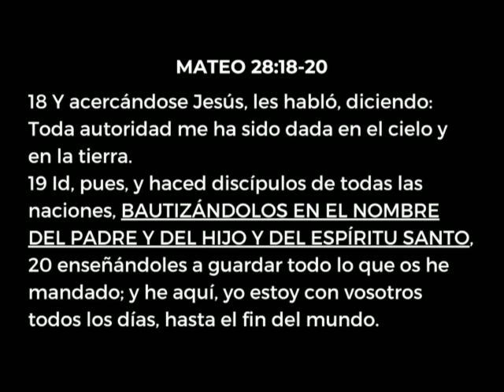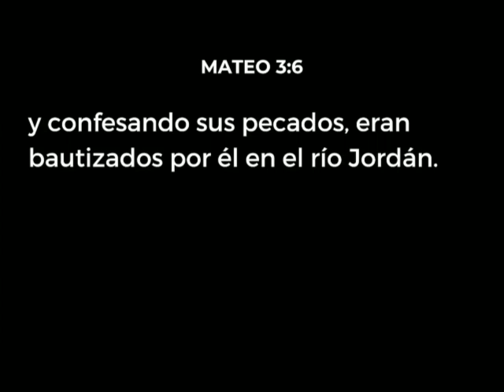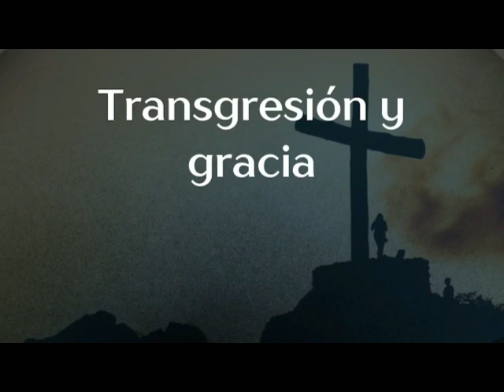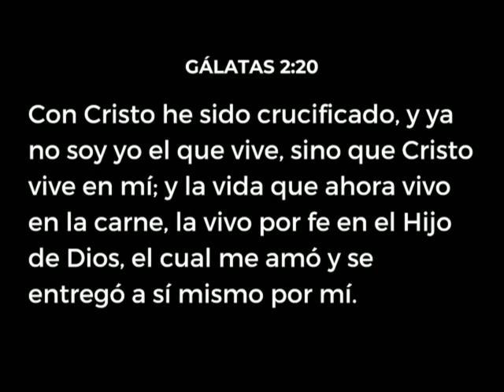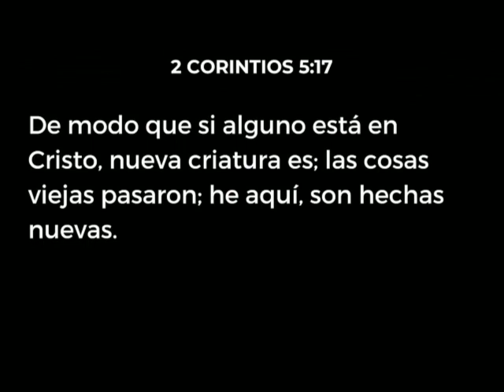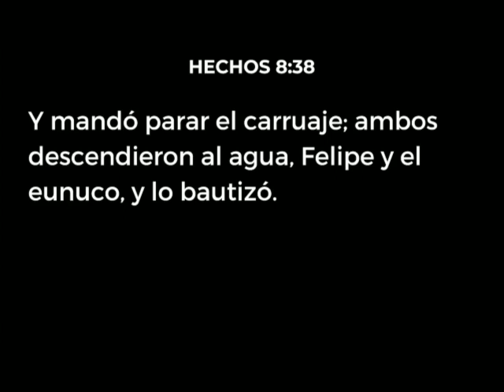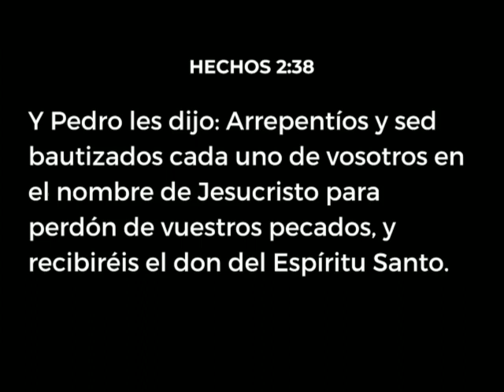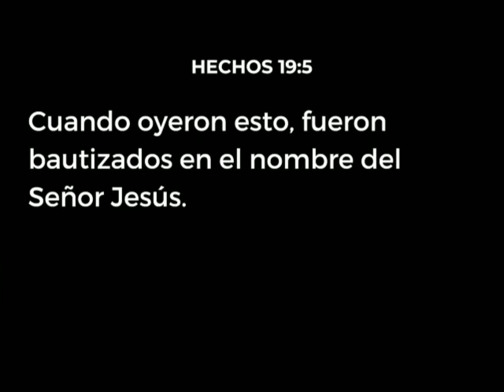Una Reflexión Sobre el Bautismo 🌊​💧​ Juan Manuel Vaz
¿Qué representa el bautismo en la vida de una creyente?